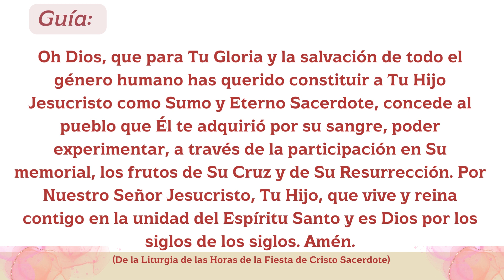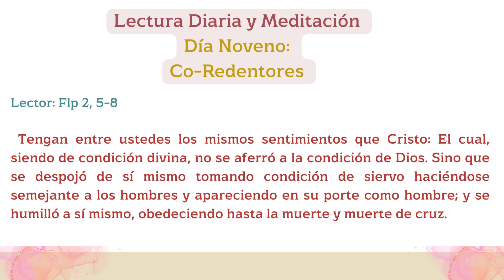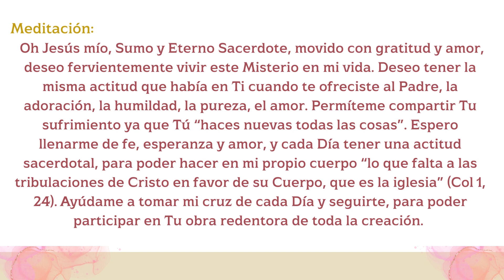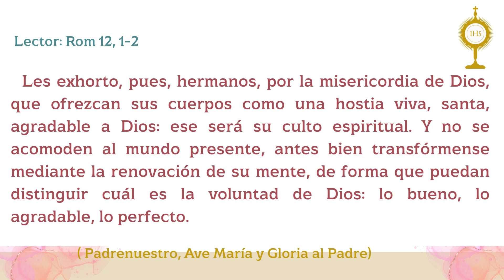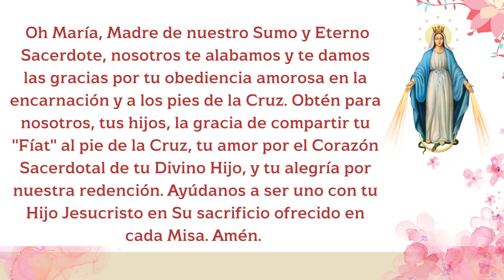DIA 9 NOVENA •🍇:۞:🌾•:⚪️:•JESUCRISTO SUMO Y ETERNO SACERDOTE •:⚪️:•🌾:۞:🍇•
Co-Redentores
Lector:
Flp 2, 5-8
Tengan entre ustedes los mismos sentimientos que Cristo:
El cual, siendo de condición divina, no se aferró a la
condición de Dios. Sino que se despojó de sí mismo
tomando condición de siervo haciéndose semejante a los
hombres y apareciendo en su porte como hombre; y se
humilló a sí mismo, obedeciendo hasta la muerte y muerte
de cruz.
Meditación:
Oh Jesús mío, Sumo y Eterno Sacerdote, movido con
gratitud y amor, deseo fervientemente vivir este Misterio
en mi vida. Deseo tener la misma actitud que había en Ti
cuando te ofreciste al Padre, la adoración, la humildad, la
pureza, el amor. Permíteme compartir Tu sufrimiento ya
que Tú “haces nuevas todas las cosas”.
Espero llenarme de fe, esperanza y amor, y cada Día tener
una actitud sacerdotal, para poder hacer en mi propio
cuerpo “lo que falta a las tribulaciones de Cristo en favor
de su Cuerpo, que es la iglesia” (Col 1, 24).
Ayúdame a tomar mi cruz de cada Día y seguirte, para
poder participar en Tu obra redentora de toda la creación.
Lector:
Les exhorto, pues, hermanos, por la misericordia  de Dios,
que ofrezcan sus cuerpos como una hostia viva, santa,
agradable a Dios: ese será su culto espiritual. Y no se
acomoden al mundo presente, antes bien transfórmense
mediante la renovación de su mente, de forma que puedan
distinguir cuál es la voluntad de Dios: lo bueno, lo
agradable, lo perfecto.
(Padrenuestro, Ave María y Gloria al Padre)